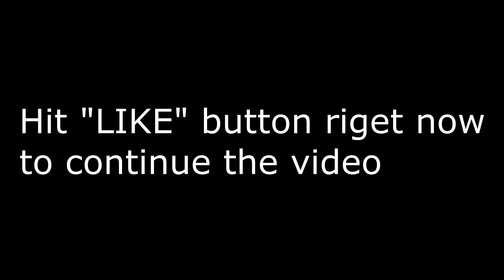The Last of Us Part II - Release Date Reveal Trailer REACTION!!!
IIM PREORDERING RIGHT NOW!!!

CANT BELIEVE JOE IS ALIVE :)

The Last Of Us Part II Trailer

The Last Of Us Part II Trailer Reaction

The Last Of Us 2 Trailer Reaction